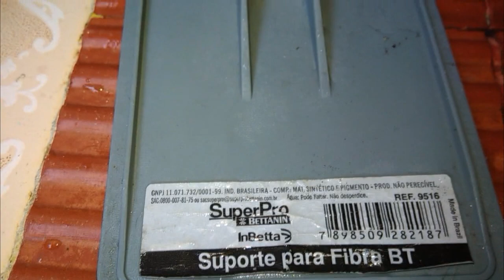Vlog: Um dia praticamente sozinha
Me adicione no Google+